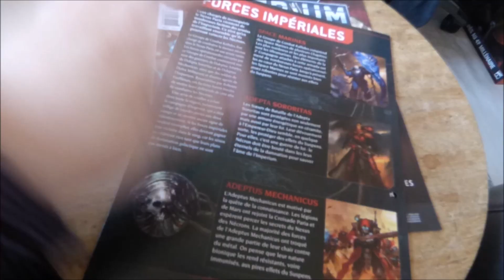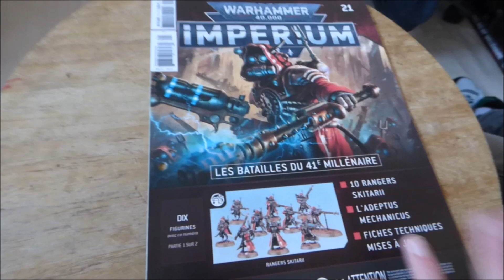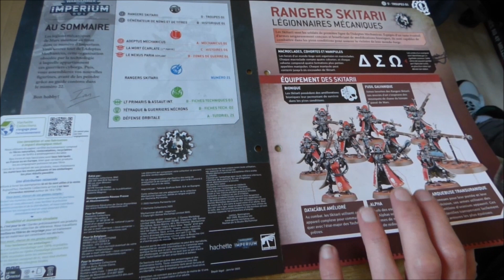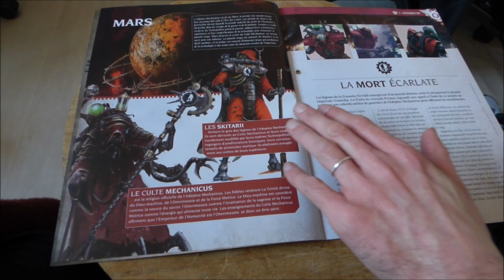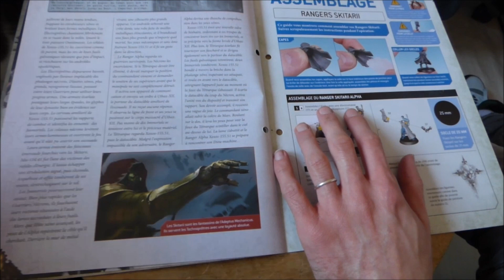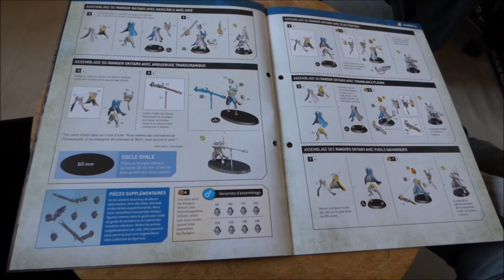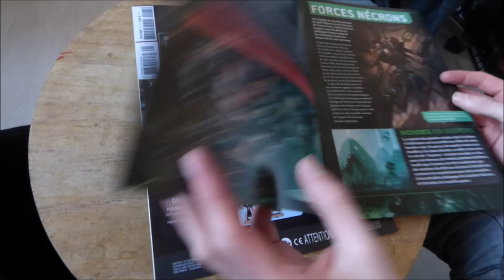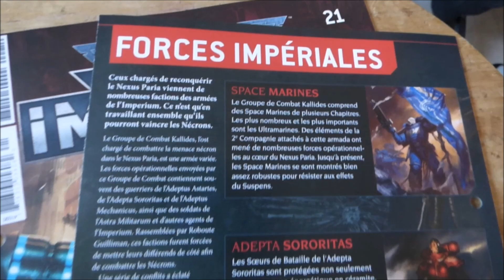Imperium 21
Protocol d'ouverture
Accès aux données
Cryptage en cours
Autorisation accordé

Bonjour,

Nouvelle unité / faction dans la collection, l'adeptes Mechanicus, avec l'unité des Rangers Skitarri, dans ce numéro également :

Ces figurines sont répartie dans le numéro 21 et 22, on peut les assemblée selon une variant,

- La description de l'adeptus mechanicus
- La 1er partie de la Mort Ecarlate
- Le Nexus Paris (il s'agit d'un dépliant)

Le montage des Rangers Skitarii,

Les fiches technique du Lieutenant et des troupe d'assaut pour les Primaris,
Les fiches technique du Tetrarque, et des guerrier pour les Nécrons

Le scénario : Défense Orbital

Bon visionnage,

Crédit :

Titre:  Dark Fantasy Studio- Warriors

Image
Source internet